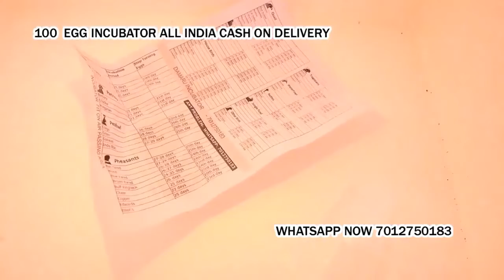Egg Incubator hatching machine low price Kharagpur Paschim Medinipur